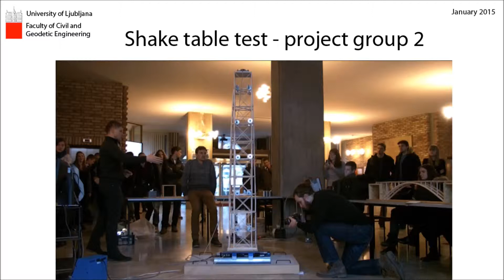Shaking table test - project group 2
Shaking table test - project group 2, 21. January 2015
Faculty of Civil and Geodetic Engineering,
The Institute of Structural Engineering, Earthquake Engineering and Construction IT (IKPIR)
University of Ljubljana
Slovenia